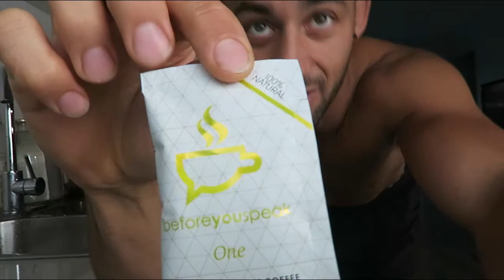VLOG 006 | What I don't like about my best mate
I am going to be sharing everything I have been upto behind the scenes of building a Videography business. Some days wont be pretty and others will be. I hope it serves you in giving you permission to go chase the shit that lights you up. xx

Hero
Gopro
gopro hero 6
gopro
gopro hero 6
hero 6
4k 4k
slow motion
hero 6
gopro 2017
gopro hero 6
gopre hero 6
GOPRO
Gopro 2017
karma drone gopro hero 6 4k
gopro hero 6
4k 60
gopro
gopro
gopro

Some Extra Tags:
Mack Hopkins
Mack Hopkins 2017
Mack Hopkins
100 Days Edit
100daysedit
100daysedit
100 Days of My Life
One hundred Days
Sam Kolder
Sam Kolder
Sam Kolder
sam Kolder
Kold
Matt Komo
Travel Feels
Travel Film
TaylorCutFilms
Adventure Videos
100 Days of My Life
100 Days of My Life
100 Days of My Life
100 Days of My Life
100 Days of My Life
100 Days of My Life
100 Days of My Life
100 Days of My Life
100 Days of My Life
100 Days of My Life
100 Days of My Life
100 Days of My Life
100 Days of My Life
100 Days of My Life
100 Days of My Life
100 Days of My Life
100 Days of My Life
100 Days of My Life
100 Days of My Life
100 Days in my life
100 Days in my life
100 Days in my life
100 Days in my life
100 Days in my life
100 Days in my life
100 days
100 days
100 days100 days
100 days100 days
100 days
100 days
australian vlog
australian vlog
australian vlog
australian vlog
australian vlog
Adelaide vlog
Adelaide vlog
Adelaide vlog
Adelaide vlog